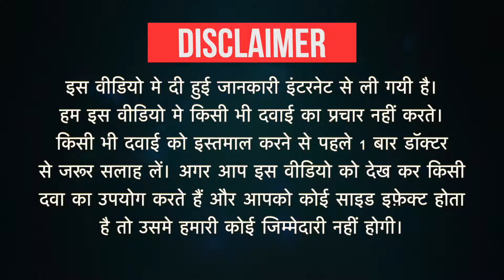Rabitec-D SR Capsule Uses in Hindi | Side Effects | Dose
Rabitec-D SR Capsule Uses in Hindi | Side Effects | Dosage